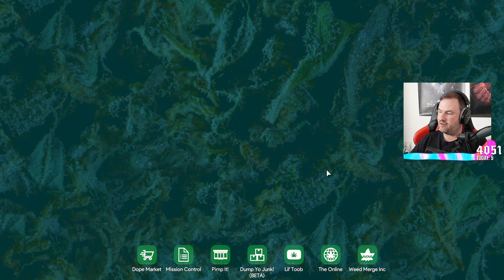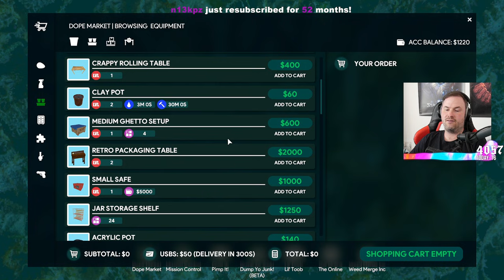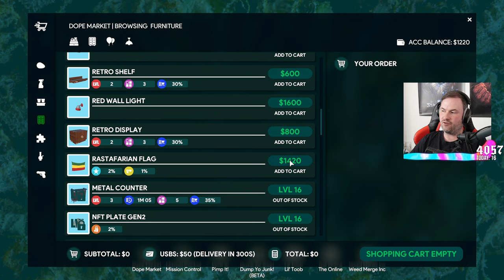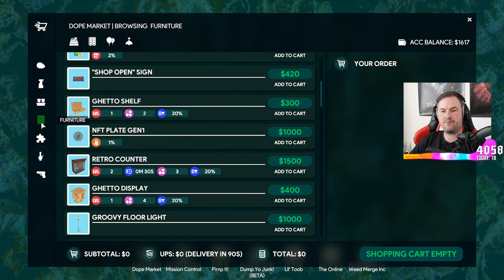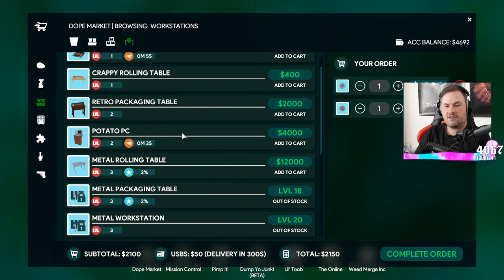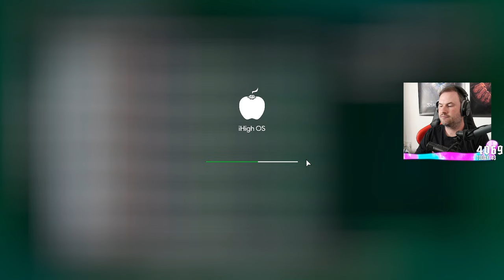Sips Plays Weed Shop 3! - (3/6/21)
Welcome to Weed Shop 3 live! Here it is in its entire, (mostly) uncut format in case you want to see it all happen from start to finish. I stream most weekdays (GMT timezone).